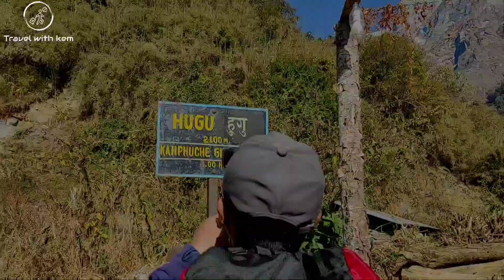Kapuche Glacier Lake Trek (Part -2) | Hugu - Kapuche - Sikles - Pokhara | Travel With Kem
music credit
@anxmus music

if you enjoyed my content than make sure to leave a like in this video,